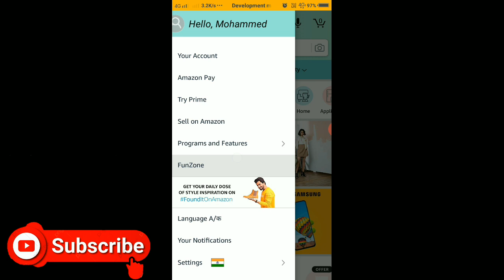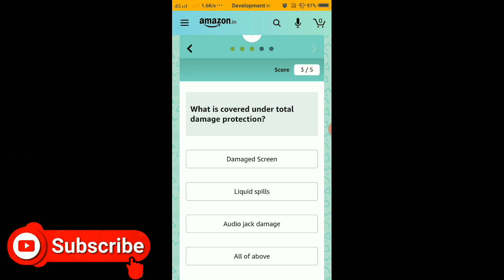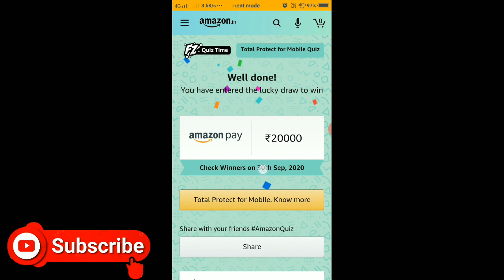Amazon Today Protect For Mobile Quiz Answers Today | Win 20000 Amazon Pay Balance | 8 Sept 2020